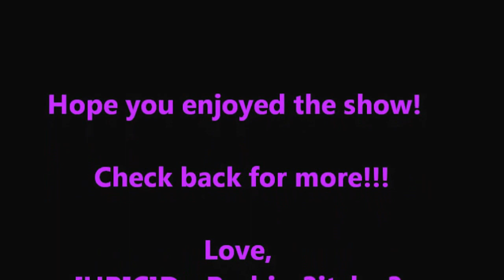Frag-_-Doll aka Da_Barbie_3itch... TDM on Havanna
Hey it's me again with another video!  Hope you enjoy it!

I do not in any way own rights to the music playing.